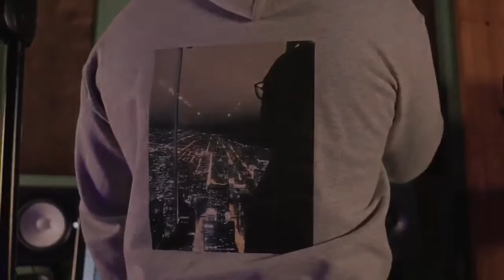LoSmoothe "Come Thru" Live In Studio Performance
Download and Stream LoSmoothe New Single "Come Thru"